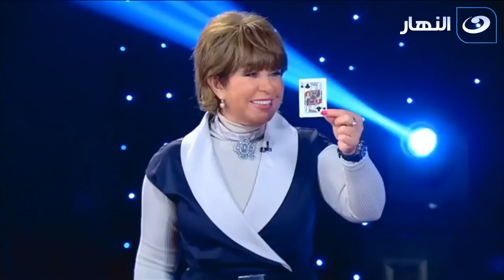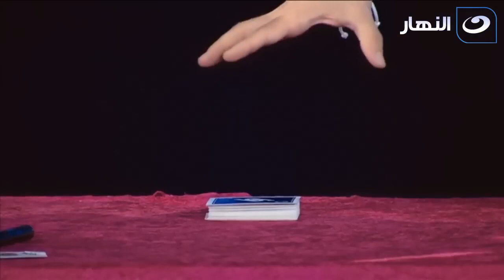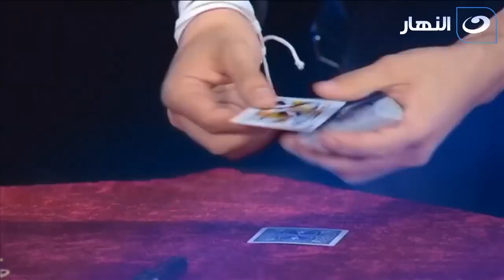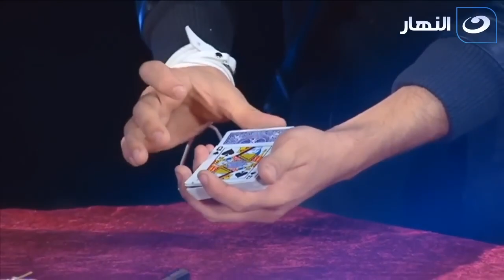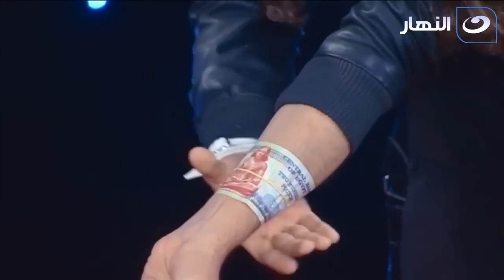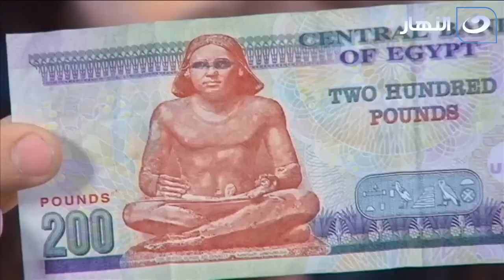صدمة نجوي ابراهيم بسبب العرض المبهر لكريس المصري علي الهواء .. شوف حصل ايه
بيت العيلة | صدمة نجوي ابراهيم بسبب العرض المبهر لكريس المصري علي الهواء  ..  شوف حصل ايه
برنامج اجتماعي من تقديم نجوى ابراهيم يهدف إلى لم شمل العائلة المصرية من خلال طرح موضوعات مثيرة للاهتمام مع تحقيق المتعة والترفيه للمشاهد وإبراز مواهب مصرية مختلفة. كما يلقي الضوء على جانب مختلف في حياة النجوم، بسبب المصداقية الكبيرة التي تتمتع بها "ماما نجوى" والتي تربى نصف المصريين على القيم التي بثتها في برامجها المختلفة